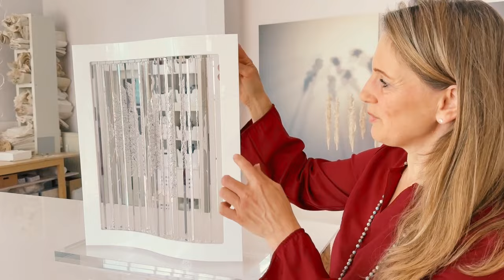Aurelia Wassers neues Atelier: Wo Kunst, Licht, Inspiration & Spiritualität aufeinandertreffen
Ihr Lieben,

ich freue mich, euch als 'Vorpremiere' Aurelia Wassers neues Atelier in Öhningen präsentieren zu dürfen. Es handelt sich hier um die zukünftige Geburtsstätte der neuen „Botschafter des Lichts“. Ein Ort, an dem Licht, Kreativität, und Inspiration aufeinander treffen. In diesem Video nimmt uns Aurelia mit auf eine Reise durch ihr Atelier, und lädt uns ein, sie und ihr Atelier auch persönlich in Oehningen aufsuchen zu kommen.